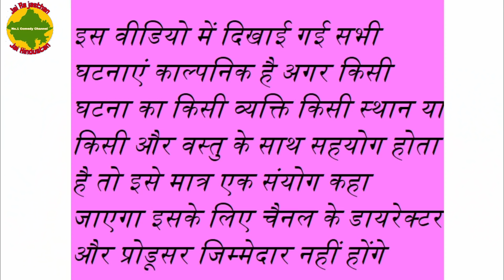जंगल का रहस्य राजस्थानी हरियाणवी कॉमेडी funny video Rajasthani comedy video 2019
जो होता है अच्छे के लिए होता है jo hota hai ache ke liye hota hai kahani
जंगल में मंगल राजस्थानी हरियाणवी कॉमेडी Rajasthani comedy video 2019 Jai Rajasthan Jai Hindustan comedy
RAJASTHANI COMEDY
Marwari comedy
credit music bansound